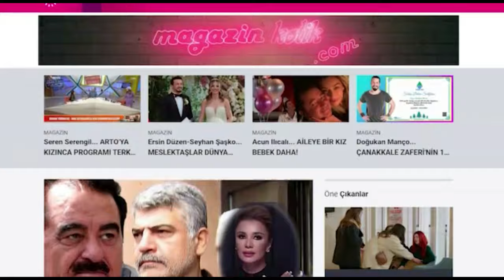15. SAVAŞ DİNÇEL TİYATRO ÖDÜLLERİ, SANATÇININ DOĞUM GÜNÜNDE SAHİPLERİNİ BULDU!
15. Savaş Dinçel Tiyatro Ödülleri, 2007’de kaybettiğimiz usta oyuncu Savaş Dinçel’in 82. doğum gününde Baba Sahne’de sahiplerini buldu. 1 Nisan 2024 Pazartesi akşamı gerçekleşen gecede aynı zamanda Baba Sahne’nin 7. yaşı da kutlandı. Şevket Çoruh’un ev sahipliği yaptığı geceye Dinçel’in yakın dostlarının ve öğrencilerinin de aralarında bulunduğu, Müjdat Gezen, Mustafa Alabora, Kandemir Konduk, Nergis Çorakçı, Günay Karacaoğlu, İlker Ayrık, Janset, Oya Okar, Emrah Eren, Fatih Koyunoğlu, Cem Cücenoğlu, Melike Demirağ, Mert Asutay, Serhan Ernak, Doğaç Yıldız, Caner Güler gibi tanınmış isimler katıldı.